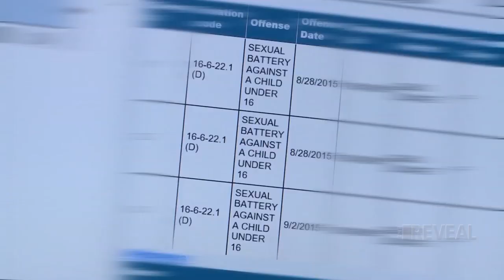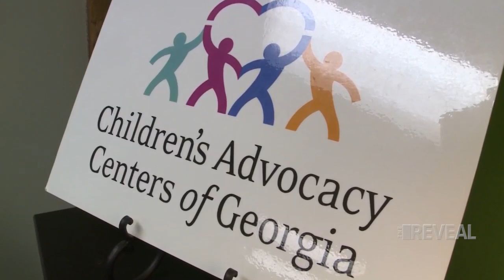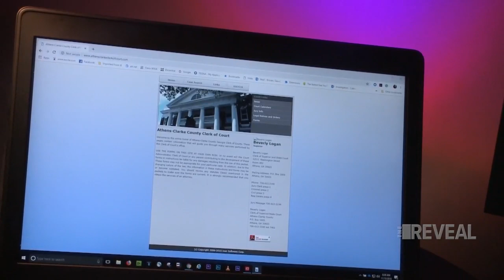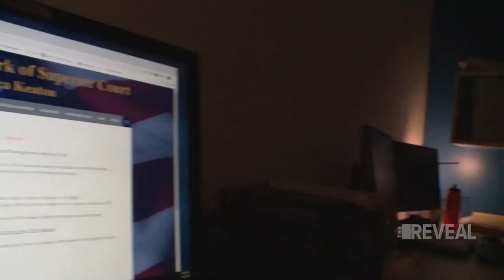Names of sex crime victims exposed on county websites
A young Georgia girl's sexual assault case is raising new questions about how court records are handled in the age of technology. Advocates say the current system leaves them open to being re-victimized.